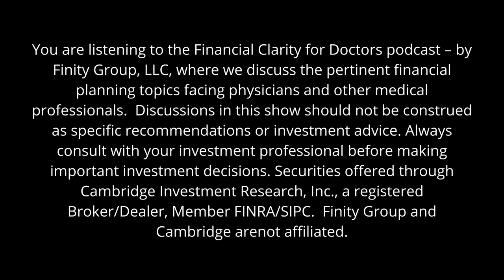Financial Clarity for Doctors: Transitioning from Residency into Practice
For doctors, one of the most significant life events is transitioning from residency or fellowship into practice. This usually involves a significant pay increase, a job change, possibly a move to a new city, student loan payments increasing, the desire to purchase a house, new car, maybe start a family, among other things. There are many things for physicians to address when it comes to financial planning around this time. If you can set the tone and start your attending career on the right foot, your long-term financial goals will be much more achievable. Today we will discuss setting up a good game plan for your transition to set you up for future financial success.

Creating a plan can be easy when you start with a goal in mind. Assessing your needs now and in the future will help you know what you need to so in the short term to be able to adequately save for retirement, as well as those other bigger purchases you may want down the road. The key is to take it one step at a time.

 Tip of the day: Time and money are limited resources. You have to prioritize your goals – answer the question, “what do I want to accomplish?”

For further reading on transitioning to practice check out these blogs: For further reading on transitioning to practice check out these blogs:

 Thanks again to the Financial Clarity Blog, our amazing clients, and the whole team at The Finity Group.

For more financial planning tips from Corey and Rachelle find them on LinkedIn: @CoreyJanoff and @RachelleVanderzanden; Instagram: @CoreyJanoff and @VanderzandenRachelle; and Twitter:  @CoreyJanoffCFP and @RachelleFinance

Discussions in this show should not be construed as specific recommendations, legal, or investment advice. Always consult with your investment professional before making important investment decisions. Advisory services through Cambridge Investment Research Advisors, Inc., a Registered Investment Advisor. Securities offered through Cambridge Investment Research, Inc., a registered Broker/Dealer, Member FINRA/SIPC.